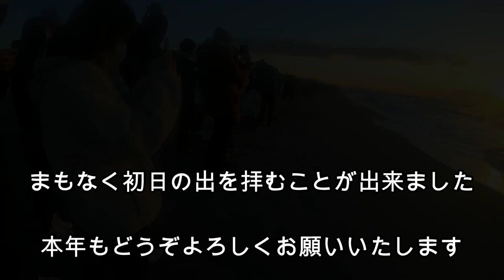明けましておめでとうございます。初日の出直前にヒラメが釣れました♪ 遠州サーフ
私達のチャンネルは釣りの実釣動画、アウトドア、車関連、なつみんの筋トレ動画など色々な動画をUPさせていただいています。

今回は静岡県の遠州サーフで初日の出を拝みに行って来ました。
日の出直前にルアーでヒラメが釣れました。
ルアー　シマノ(SHIMANO) 熱砂 ヒラメミノー フラッシュブースト 135S(シンキング)　キャンディ色
ハリス　クレハ　完全シーバス　ステルスグレー　1.5号
リーダー　村田基さんお勧めのサンライン　ナイロン　16lb

竿　安物　3-450、3-540、4-530、川池用竿270
　　daiwa540
リール　30年くらい前のダイワdaiwa2500
　　　　30年くらい前のシマノsimano2000
　　　　ダイワ　ジョイナス2500
　　　　他
　　　　サンライン　×4　0.6号、0.8号
ハリス　owner2号
　　　　マルキューさんのオキアミ
　　　　他

シマノ(SHIMANO) 熱砂 ヒラメミノー フラッシュブースト 135F(フローティング)/135S(シンキング)